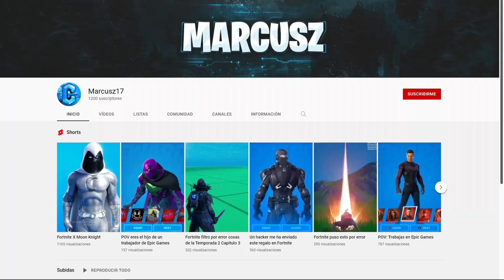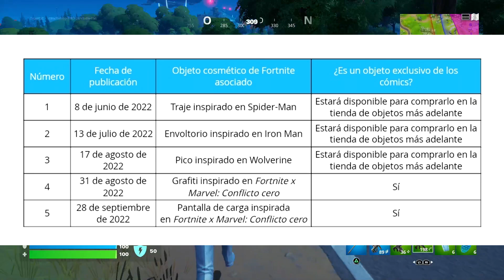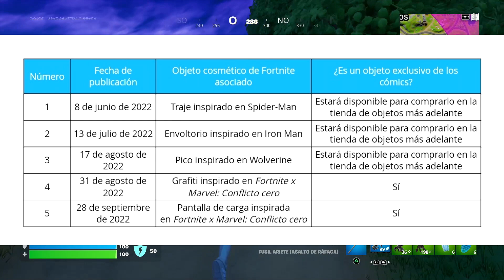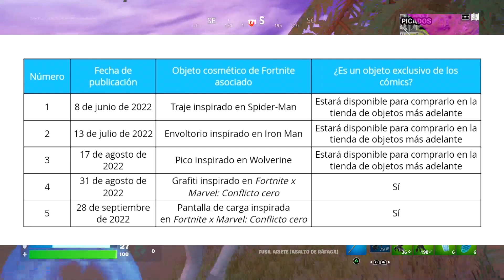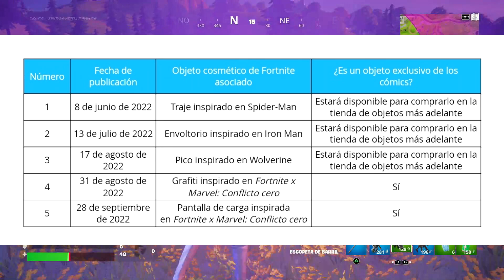Skin GRATIS de Spider-Man en Fortnite !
Miles Morales GRATIS llegara a Fortnite

¡Sígueme!